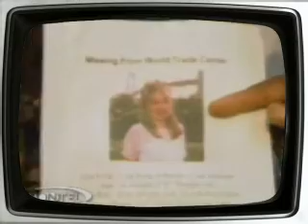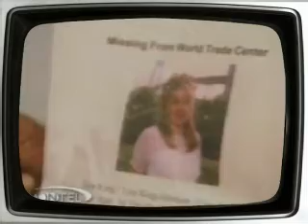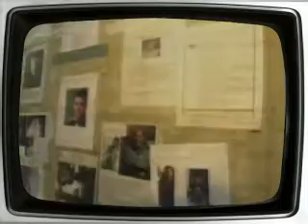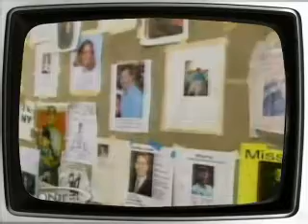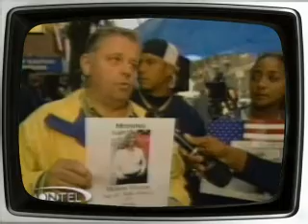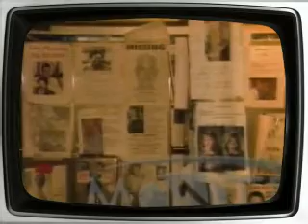9/11 Montel At Ground Zero Sept 14 2001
Aired 09/17/01 CBS 4 to 5 pm

U.S. Code § 107: the fair use of a copyrighted work, including such use by reproduction in copies or phonorecords or by any other means specified by that section, for purposes such as criticism, comment, news reporting, teaching (including multiple copies for classroom use), scholarship, or research, is not an infringement of copyright.